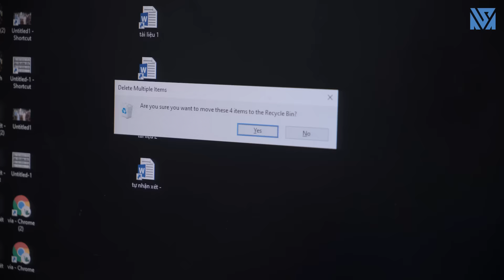Đại Gia Lên Phố Giả Làm Lao Công Giúp Ngươif Gặp Người Yêu Cũ Bị Ném Rác Vào Mặt Và Cái Kết- Tập 450